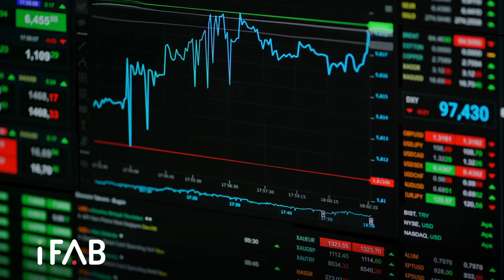IFAB projects: European Extreme Events Climate Index - E3CI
Project partners: IFAB (International Foundation Big Data and Artificial Intelligence for Human Development), CMCC (Euro-Mediterranean Centre on Climate Change), Leithà (Unipol Group).

The European Extreme Events Climate Index (E3CI) is an ensemble of indices aimed at providing information about the areas affected by different types of weather-induced hazards and the severity of such events. E3CI is the first European Index of this kind, and it includes five components returning information about main hazards: cold and heat stresses, droughts, extreme precipitations, extreme winds. Moreover, these components are combined into a single index, providing a general overview of the hazards.